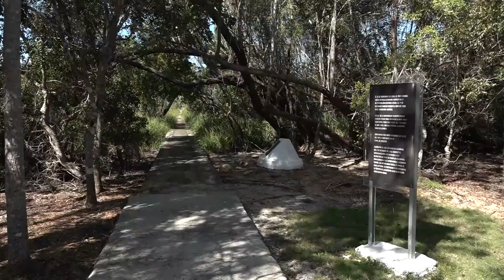Rememoran en el Monumento Nacional de Las Coloradas aniversario 66 del desembarco de los expediciona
El comandante de la Revolución Guillermo García frías acompañó a los granmenses este 2 de diciembre en el acto conmemorativo por el aniversario 66 del desembarco de los expedicionarios del yate Granma y día de las fuerzas armadas revolucionarias. El monumento nacional de las coloradas acogió el homenaje a la valentía de Fidel y sus compañeros que en mil 956 protagonizaron una de las páginas más trascendentales de la historia de la nación que abrió las puertas de la libertad definitiva de Cuba.